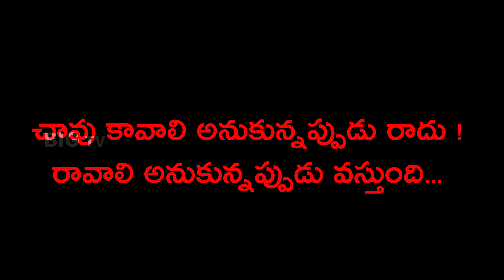Dont Cheat Death Telugu Short Film : Latest Telugu Short film 2024 | Srinu Pnachadarla | BIGTV PLUS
✅ BIG TV Plus is your go-to destination for all your telugu entertainment needs. You will find a wide variety of Telugu entertainment content, including romantic & love stories short films, web series for families and youth, as well as the latest telugu TV shows and promos.

Presented by pravasamedia bigtv Network Solutions.